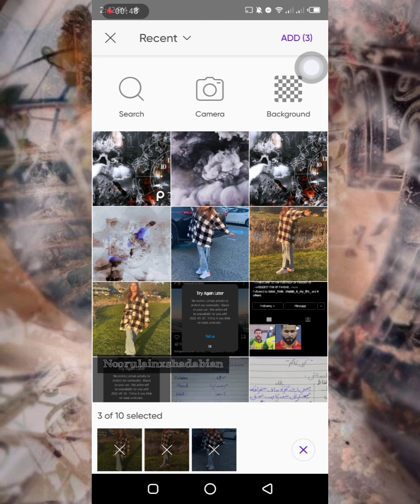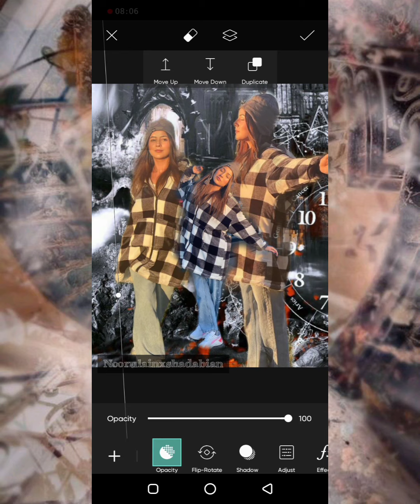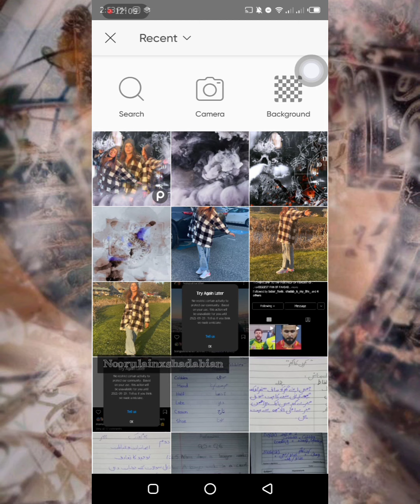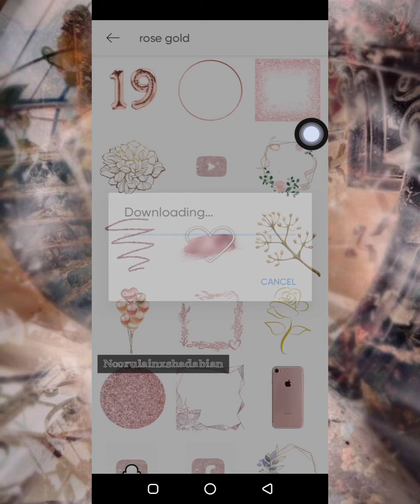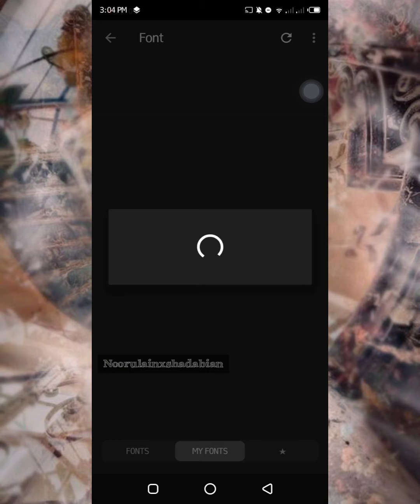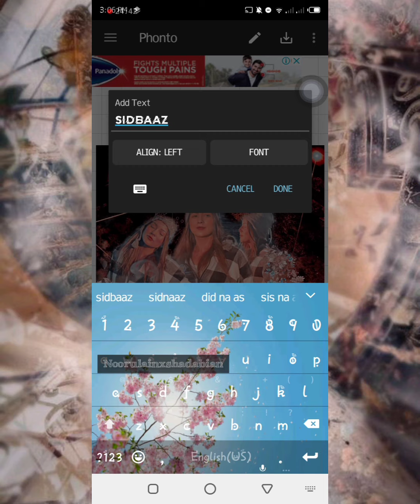Shehnaaz Gill | Editing tutorial For Fanpages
•𝙁𝙤𝙡𝙡𝙤𝙬 𝙁𝙤𝙧 𝙈𝙤𝙧𝙚 𝙎𝙞𝙙𝙉𝙖𝙖𝙯 𝙀𝙙𝙞𝙩𝙨

⚘ ᴛᴀɢs : (IGNORE)